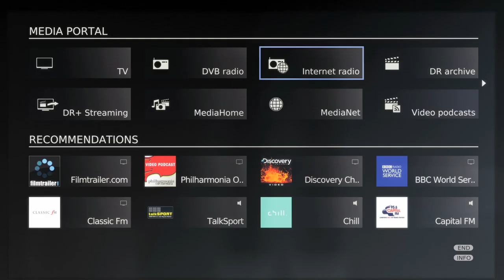2.Loewe story Made in Germany Since 1923